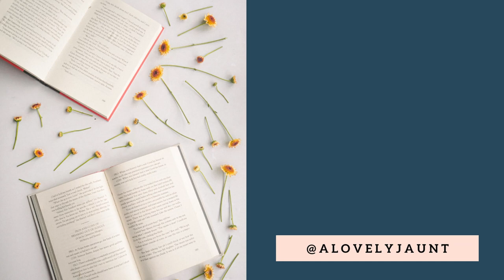ANGELA'S ASHES & HOW TO READ MEMOIRE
Let's talk about how to read and approach memoir. Memoir is autobiographical but it is not an autobiography. It explores personal experience in a literary way and as such attempts to draw out themes and meaning from personal experience.